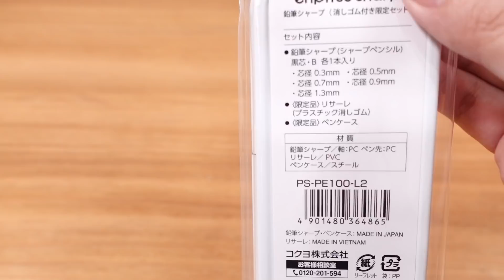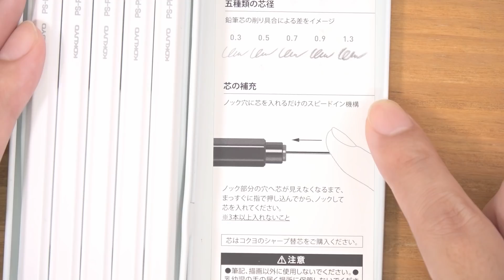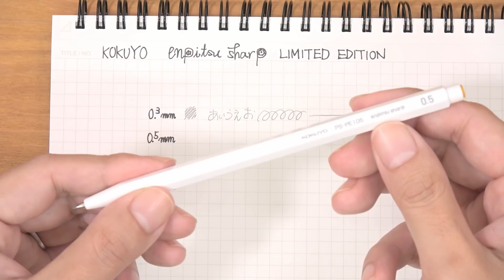【限定デザイン】 鉛筆シャープ セット 《筆箱 リサーレ付き》｜ぴーすけチャンネル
コクヨの鉛筆シャープシリーズに
細部までこだわり抜かれたシャーペンが登場したのでレビューします。
リサーレを缶ペンケースに詰めた数量限定セットをこちらの動画では紹介します。
芯の太さは 0.3～1.3mmで 0.3mmのみニードル型の先端です。
最初から黒統一、白統一筆箱となっているのでおしゃれに決めたい方はおすすめです。

コクヨ KOKUYO
PS-PE100-L2 [鉛筆シャープ 限定 消しゴム付セット ホワイト